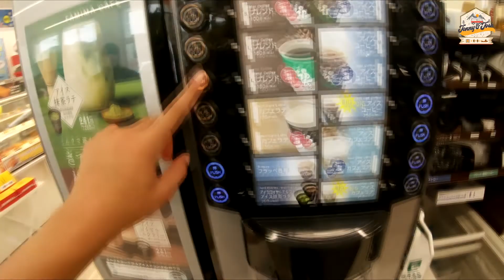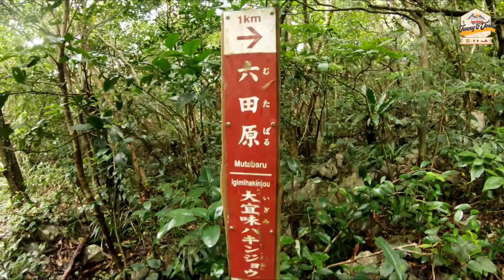I visited National Park All Alone - Okinawa Vlog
I visited National Park All Alone - Okinawa Vlog | Jenny & Josh

We’re Jenny and Josh, a happy married couple who loves adventures and challenges that push us out of our comfort zones.

We capture amazing moments through our travels and don’t want to keep that away from you.

Our journey on crushing goals combined with our everyday life packed in entertaining and fun videos will be here FOR YOU to watch!